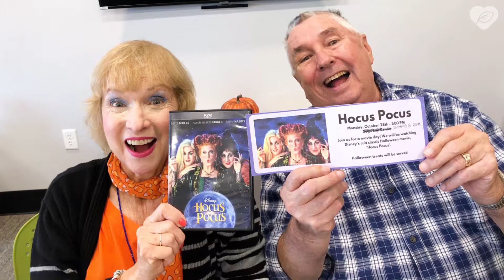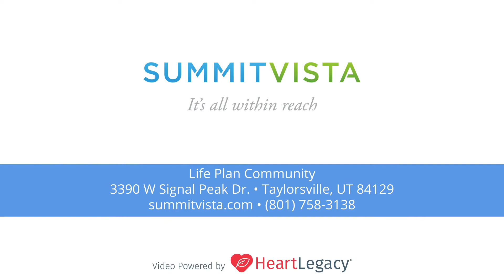Halloween at Summit Vista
Join us as we celebrate Halloween at Summit Vista, complete with spooky activities, cackling witches, and Wicked performers.